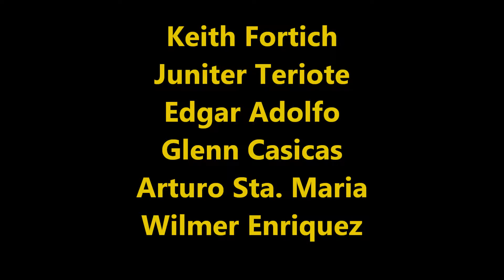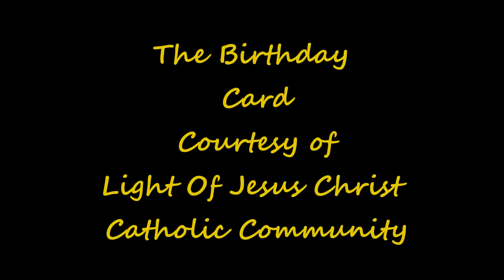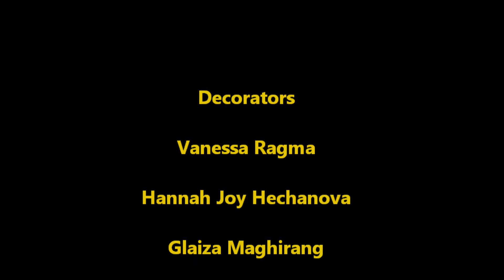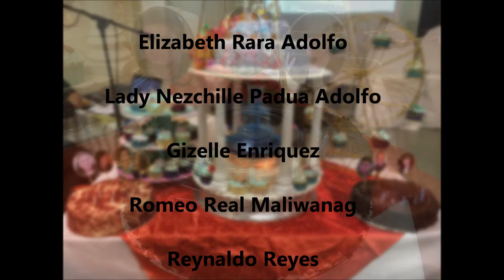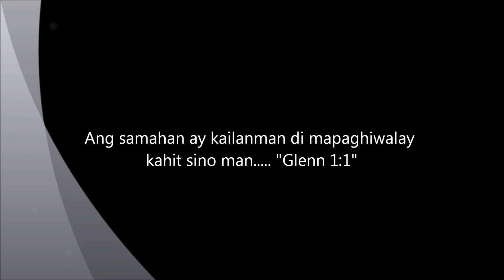60th Birthday Romeo Maliwanag "The September to Remember"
8 Birthdays celebrant: Romeo M, Hannah Joy H, Glenn C, Reynaldo R, Gezelle E, Lady, John Rhai M and Elizabeth A.